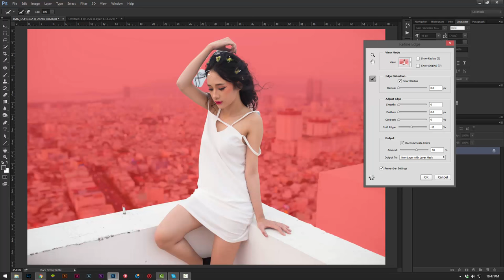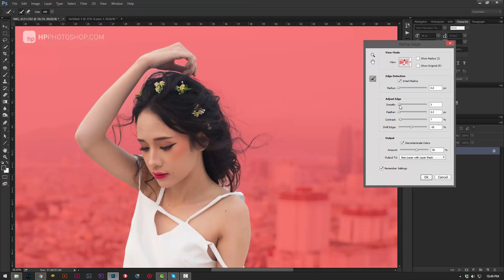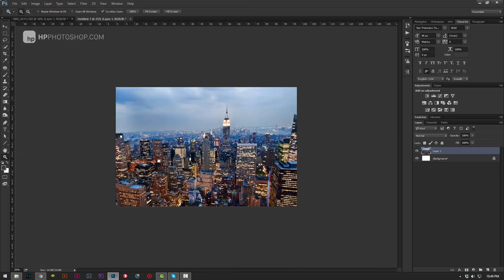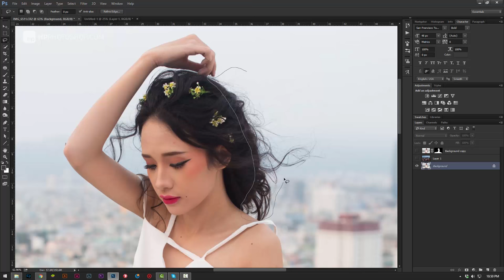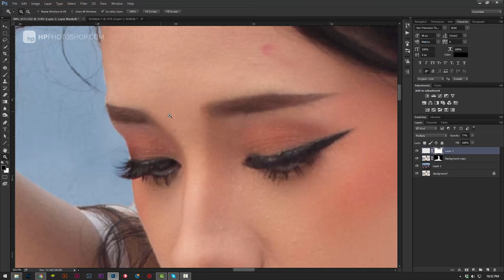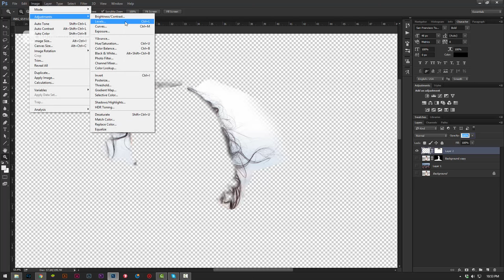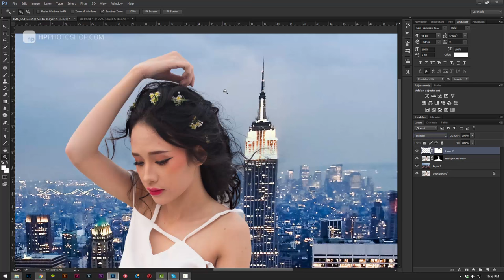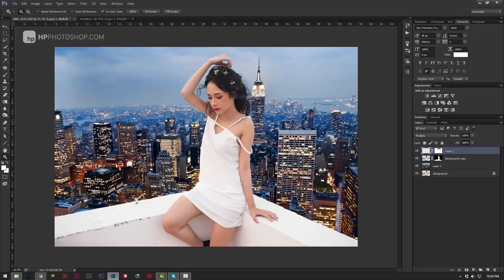Tách nền tóc giữ toàn bộ chi tiết tóc tơ | HPphotoshop.com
. Thủ thuật photoshop:
Cách tách nền tóc giữ toàn bộ chi tiết tóc tơ